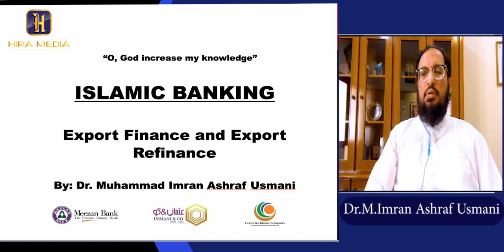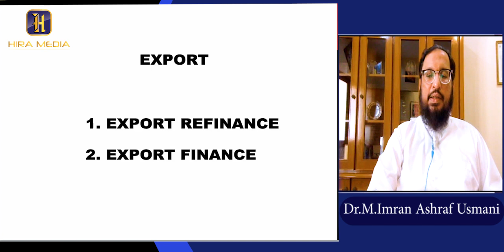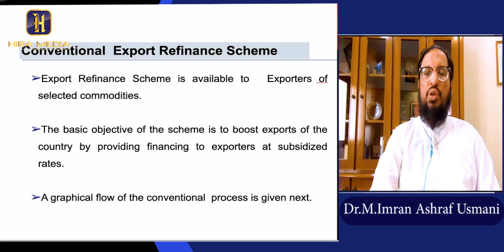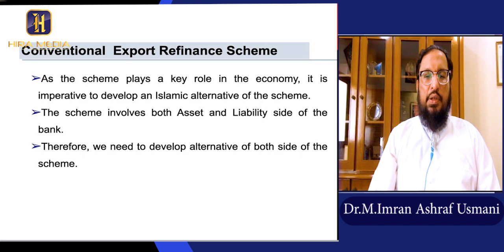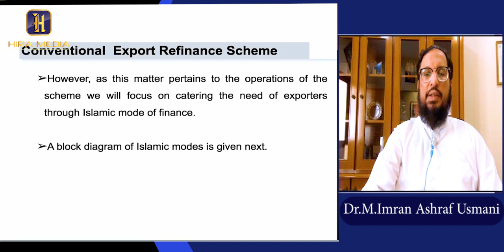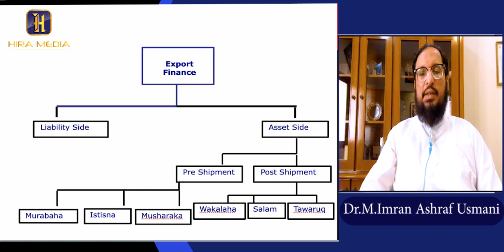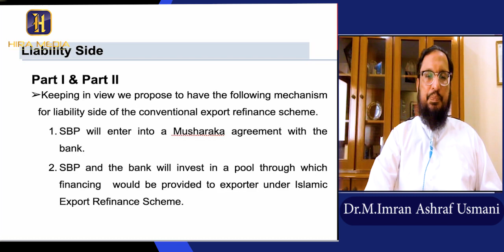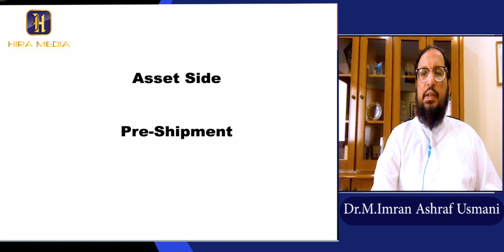Export Finance & Refinance Scheme_part1/Dr.Muhammad Imran Ashraf Usmani | Hira media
This scheme is being utilized by the dedicated branches of the commercial banks providing the Islamic banking products and services. These branches are availing refinance from the BSC field offices against finance provided by them to exporters for eligible commodities.